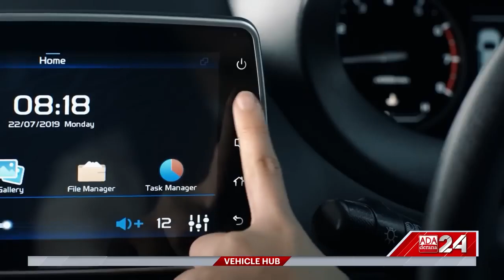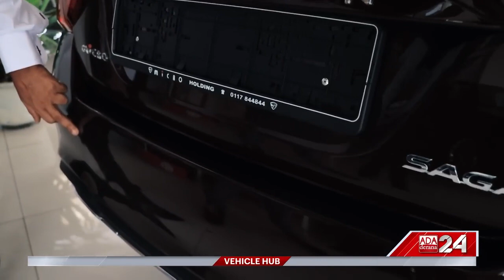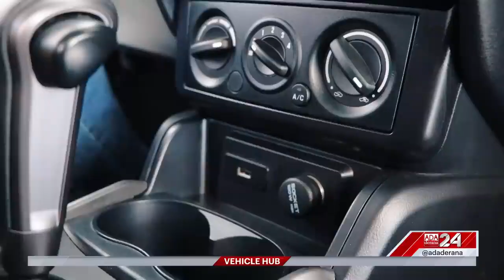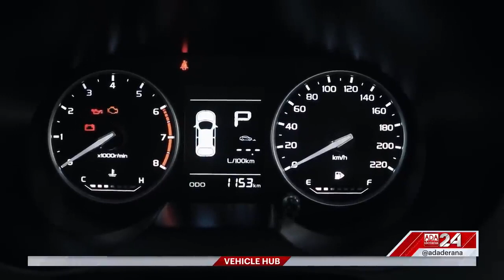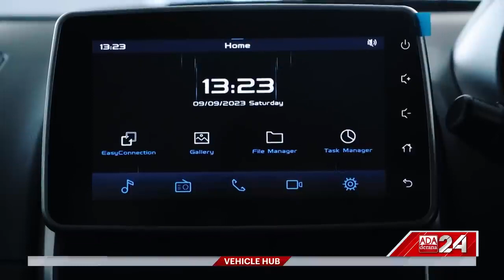VEHICLE HUB | The Cheapest Brand New Car In Sri Lanka | EP 28